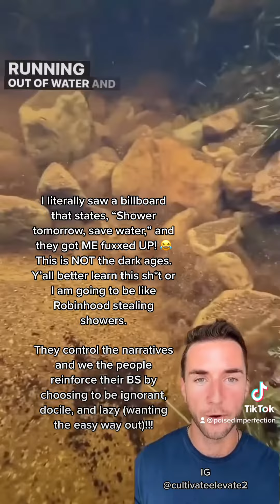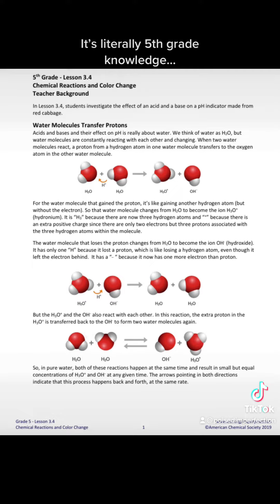CHOSEN🌟ONES| Recall, I stated that trees are alive? SO IS WATER! The elements are LIFE!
☀☽ Dani ☾☀
❤ Occultist | Spiritual Practitioner | Life Coach ❤
Tropical | Western: Aries-Pisces cusp
Vedic |  Eastern: Pisces

❤ Psychic Medium ❤
❤ Truth Seeker ❤
I illuminate truth over illusions and trigger shadow awareness as an incarnated catalyst of change.

PRO-ONE LOVE & ANTI-BS ➠ The feels begin & end with Y O U!
 ❤MENTAL HEALTH AWARENESS ZONE❤
ATTENTION ALL LONERS... W E L C O M E!

COLLECTIVE |144K| VIBE READINGS
F R E E WEEKLY | ENERGY CHECK READINGS | EVERY SUN/MON!
F R E E  TWICE A WEEK | NEXT 72 HRS READINGS | EVERY MONDAY & THURS!

PERSONALS | STATUS: CLOSED

LET'S STAY IN TOUCH, SPIRITUAL BESTIES!
★ IG ★ Blogging, Vlogging, Updates on-the-go

★ TIKTOK ★ Occult goodies, skits, & vibes

INFINITE gratitude for your support and love! xoxo

Viewer's Discretion Advised:
Poised Imperfection is 🚫NOT🚫 liable for the viewer's interpretation and motivated actions following a general public or personal private tarot reading.